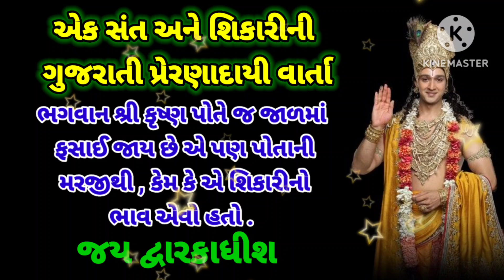એક સંત અને શિકારીની ગુજરાતી પ્રેરણાદાયી વાર્તા. મન મા ભાવ રાખો.